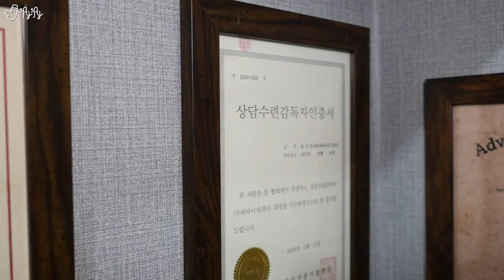충격의 전생체험!! 과연 무엇이 보이는걸까?! 눈물의 최면 경험기!![제이제이]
설기문 박사님께 찾아가서 저의 전생에 대하여 알아보고 왔습니다.
아직도 최면 걸렸을 때를 생각하면 마음이 싱숭생숭하네요..ㅠㅜ

[촬영, 총괄편집] 널위한서리(한설희)
[Camera] Lumix GH5S, Lumix G95
[Lens] Lumix G X Vario 12-35mm F2.8Ⅱ, Lumix G VARIO 12-60mm
[Microphone] Rode Video Mic Pro+, Rode VideoMic Pro Rycote